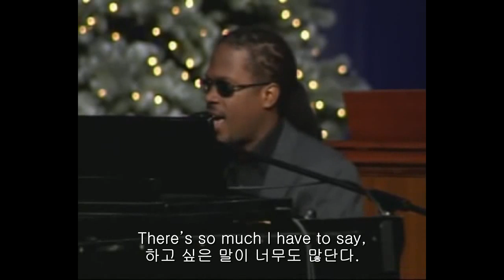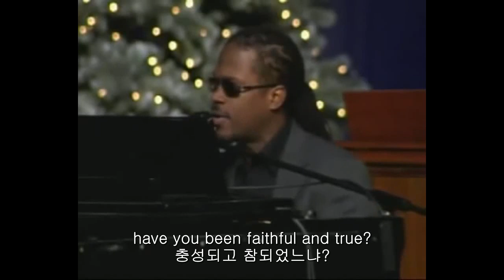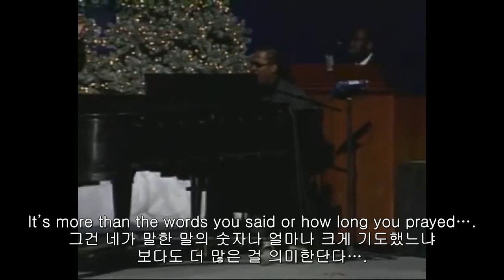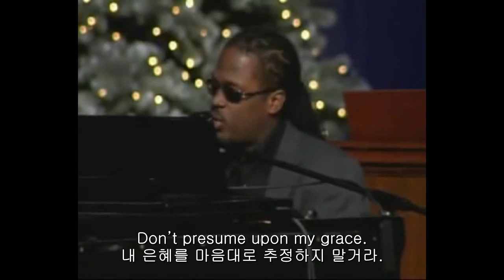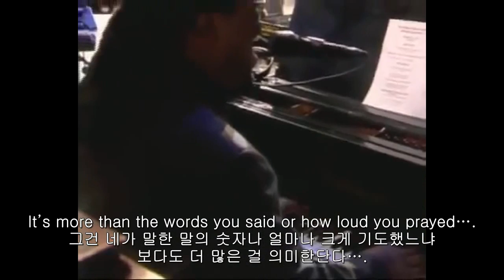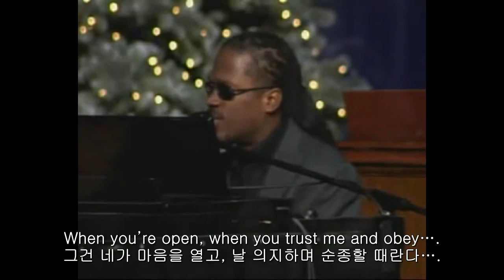마음을 열거라 - 네빌 피터 (Be Open - Neville Peter)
(Be Open - Neville Peter)

I have a word for you today, 오늘 네게 할 말이 있단다.
and it’s written on my heart. 그리고 그건 내 마음에 쓰여 있는 말이란다.
There’s so much I have to say, 하고 싶은 말이 너무도 많단다.
and much wisdom to impart…. 그리고 내려줄 지혜도….
It might sound a little strange, 좀 이상하게 들릴지도 모르겠구나,
only if you’ve never heard. 네가 들어보지 못했다면 말이다.
just be open, 그저 마음 문을 열렴.
as the Spirit speaks a word. 성령께서 말씀하시는 동안,
I know you long to see me come, 나도 네가 내가 오는 걸 보기를 고대한다는 걸 안다.
and my glory manifest…, 그리고 내 영광이 드러나기를…,
but in manners of the heart 하지만 마음에 있어서는,
have you given me your best 너는 내게 모든 걸 주었느냐?
What about the little things 그 작은 일들에 대해서는 어떠하냐?
have you been faithful and true 충성되고 참되었느냐?
Just be open. 그저 마음 문을 열거라.
as my Spirit speaks to you…. 나의 영이 네게 말하는 동안….
It’s more than what happens in the supernatural 그건 초자연적인 현상으로 일어나는 것보다 더 많은 것이란다.
It’s more than the way you feel when you get emotional 그건 네가 감정적으로 되어서 느끼는 것보다 더 많은 것이란다.
It’s more than the wants you said or how loud you prayed…. 그건 네가 말한 원하는 것이나 얼마나 크게 기도했느냐 보다도 더 많은 걸 의미한단다….
It’s when you’re open, when you trust me and obey….그건 네가 마음을 열고, 날 의지하며 순종할 때란다….
들어보세요.
I love to hear you sing your songs 난 네가 찬양하는 걸 듣기를 좋아한단다.
and give praise offerings그리고 찬양의 제물을 드리는 것도,
but in matters of the heart…, 하지만 마음에 있어서는…,
What about little things? 작은 일들은 어떠했느냐?
My word will sanctify and of this you can be sure, 내 말이 거룩하게 하고, 넌 그것에 대해서는 확신할 수 있으니,
Just be open. 그저 마음을 열거라.
I want to give you so much more. 네게 더욱 많이 주기 원하노라.
You say that you will love me for the rest of your days, 넌 남은 하루 동안 날 사랑하겠노라고 말하지만,
oh my timed love require your’s mind than praise 오, 나의 때에 맞는 사랑은 찬양보다 네 마음을 요구한단다.
Holiness, that’s what you need 거룩함, 그게 네가 필요한 것이란다.
If you want to see my face 만일 네가 내 얼굴을 보고 싶다면,
stop resisting, let’s agree 그만 거부하고, 마음을 합하도록 하자꾸나.
don’t presume upon my grace. 내 은혜를 추정하지 말거라.
You say that you’ve been changed. 넌 변해왔다고 말하지만,
But there’s more that I must do. 그러나 내가 반드시 이뤄야 할 일이 더 있노라.
I work a miracle inside you. 내가 네 안에 기적을 행하노라.
It’s more than the words you said or how loud you prayed…. 그건 네가 말한 말의 숫자나 얼마나 크게 기도했느냐 보다도 더 많은 걸 의미한단다….
It’s when you’re open, 네가 마음을 열 때란다.
It’s when you trust me, 네가 날 의지할 때란다.
It’s when you trust me, my child 네가 날 의지할 때란다, 내 아이야.
When you’re open, when you trust me and obey….그건 네가 마음을 열고, 날 의지하며 순종할 때란다….

네빌피터는 재림교인 싱어송라이터입니다.